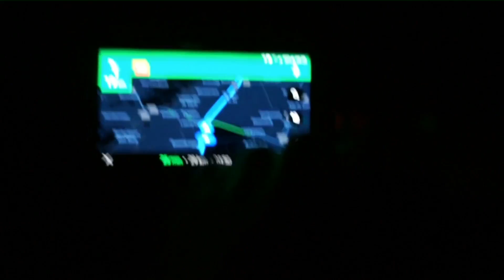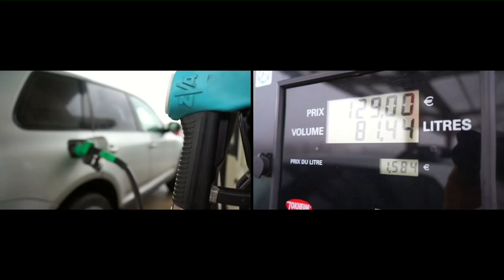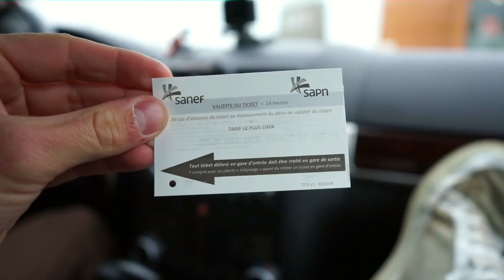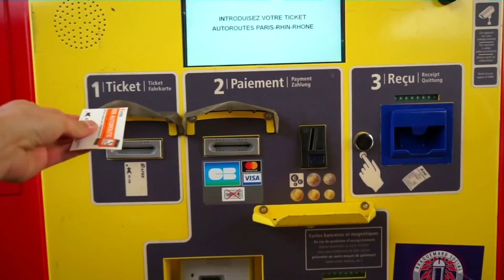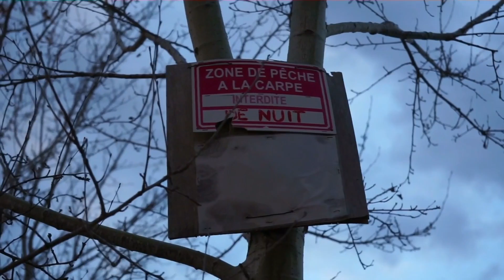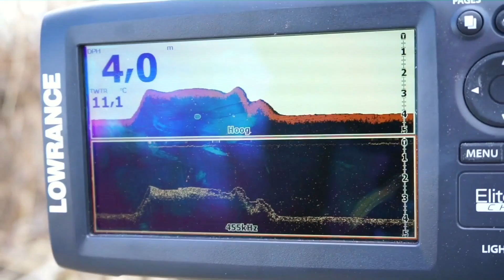IJSKOUDE KARPERS & FRANSE ROADTRIP | MIKE THILLE – ON THE MOVE #1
De andere 8 afleveringen van On The Move bekijken? Word nu KWO-member

Op de KWO Community staan honderden exclusieve karpervideo’s en er komen wekelijks nieuwe updates bij. Leerzaam maar ook zeker vermakelijk. Opgenomen op de meest bijzondere locaties door heel Europa. Word jij KWO member dan scoor je altijd 20% korting in de KWO shop en profiteer je van voordeel bij 15 andere hengelsport bedrijven. Kijk hier wat je nu allemaal misloopt

Ben je al member en wil je direct de andere OTM video’s bekijken deze dan direct op het Frankrijk video kanaal